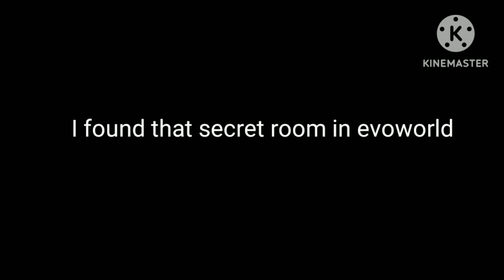I found room secret in evoworld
Is just room secret pixel voices create